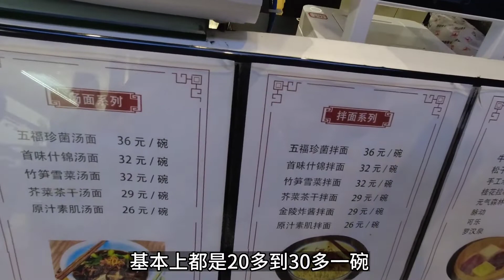南京牛首山景区，吃一碗素面多少钱？看价格心里咯噔一下【品木去旅行】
大家好，我叫品木，中国安徽安庆人，是一名摄影师
骑着摩托走在路上，热爱旅行，希望带着大家走遍全世界✈
facebook主页：品木去旅行